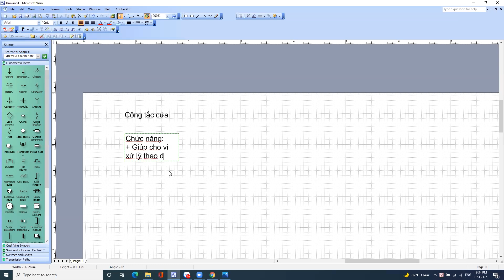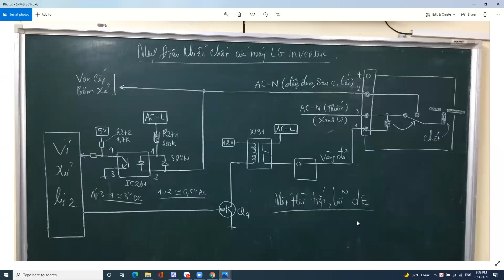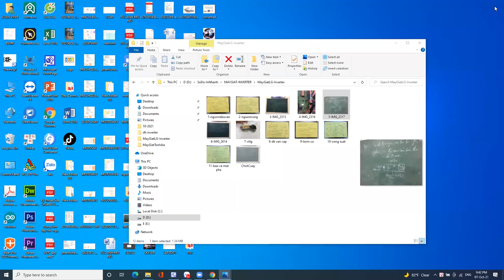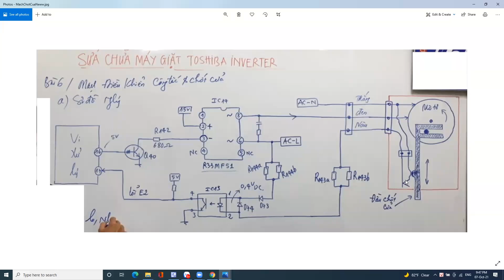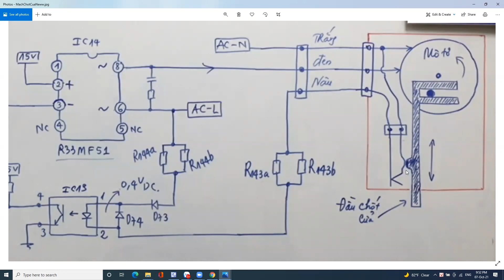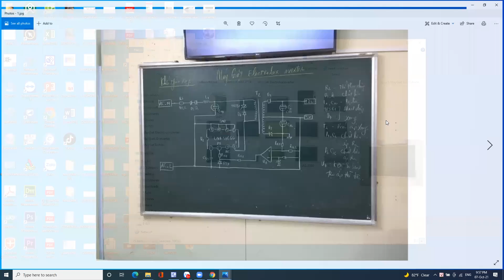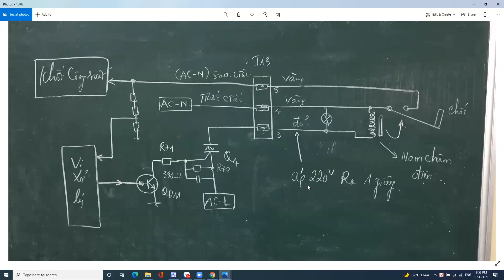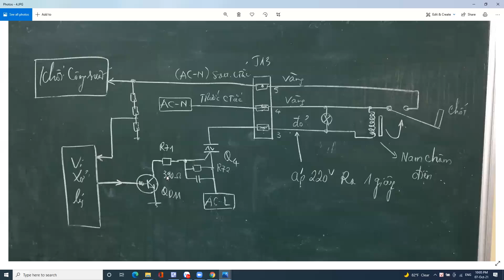HỖ TRỢ LỚP TỪ XA HỌC TỐT HƠN CÁC GIÁO TRÌNH SỬA CHỮA MÁY GIẶT - BÀI HỌC VỀ MẠCH ĐK CÔNG TẮC CỬA.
Để học online các bạn hãy truy cập đúng địa chỉ DẠY NGHỀ BÁCH KHOA
Kỹ sư: Xuân Vĩnh
Địa chỉ: 46A Phố Vọng - Hà Nội - Cách cổng Trường ĐH Kinh tế 40m